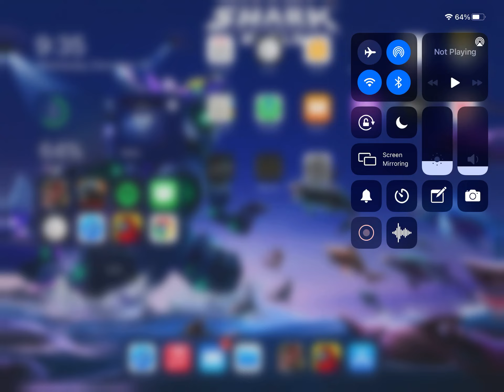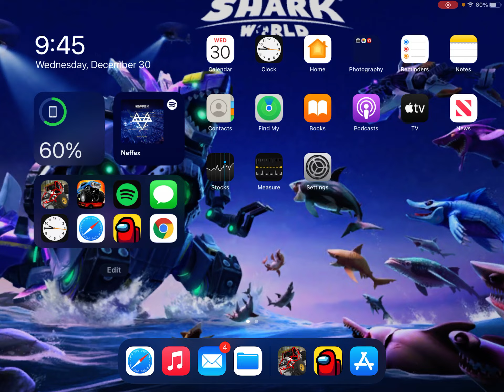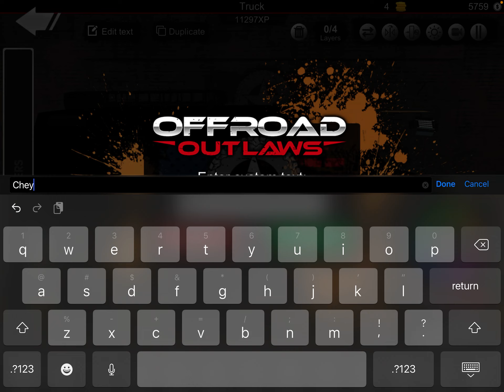Crawling 6 wheelie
Cool truck